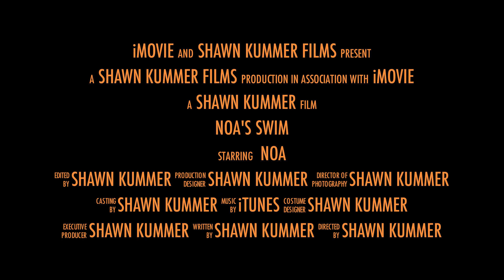Noa's Adventure Turtle Bay Resort North Shore Hawaii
Noa, Ana, Shawn, Cooper all had a super fun day swimming at the Turtle Bay Resort on the Island of Hawaii.  What a fun day to spend with good friends.